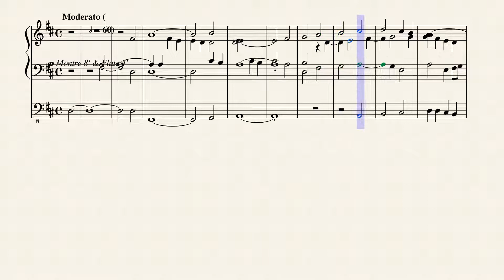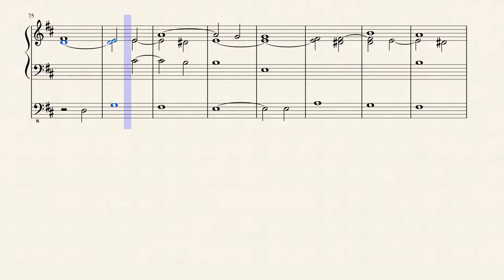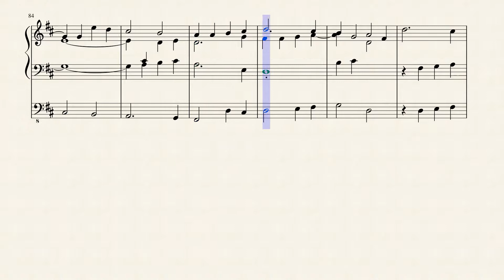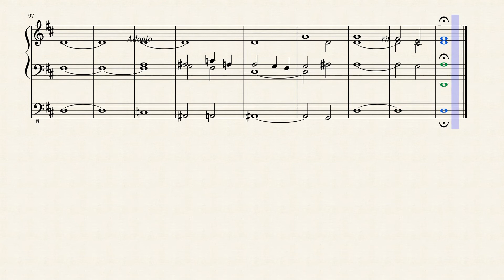"O God, Who by the Leading of a Star" for Pipe Organ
Thomas Attwood (23 November 1765 – 24 March 1838) was an English composer and organist. He was the son of a musician in the royal band, Attwood was born in London, probably in Pimlico. At the age of nine he became a chorister in the Chapel Royal, where he received training in music from James Nares and Edmund Ayrton. In 1783 he was sent to study abroad at the expense of the Prince of Wales (afterwards King George IV), who had been favourably impressed by his skill at the harpsichord. After two years in Naples, Attwood proceeded to Vienna, where he became a favourite pupil of Mozart. On his return to London in 1787 he held for a short time an appointment as one of the chamber musicians to the Prince of Wales.

In 1796 he was chosen as the organist of St Paul's Cathedral, and in the same year he was made composer of the Chapel Royal. His court connection was further confirmed by his appointment as musical instructor to the Duchess of York, and afterwards to the Princess of Wales. In January 1806, he played his own composition, Grand Dirge, on the organ for the funeral of Lord Nelson, the only piece specially written for the occasion. For the coronation of George IV, he composed a setting of the traditional anthem I was Glad, which was also used at the coronations of King William IV and Queen Victoria. The king, who had neglected him for some years on account of his connection with the Princess of Wales, now restored him to favour, and in 1821 appointed him organist to his private chapel at Brighton.

Soon after the institution of the Royal Academy of Music in 1823, Attwood was chosen to be one of the professors. He was also one of the original members of the Royal Philharmonic Society, founded in 1813. He wrote the anthem O Lord, Grant the King a Long Life for the coronation of William IV, and he was composing a similar work for the coronation of Queen Victoria when he died at his house at 75 Cheyne Walk, Chelsea, on 24 March 1838.

Thomas Attwood's services and anthems were published in a collected form after his death by his godson and pupil Thomas Attwood Walmisley. Attwood is now known only for a few short anthems; these include Teach me, O Lord (1797), O God who by the leading of a star (1814), Turn Thy face from my sins (1831), and Come, Holy Ghost (1834). His compositions show the influence of his teacher Mozart, but also the Georgian tradition of English church music of his early training, producing a "union of styles" which remained influential throughout the 19th century. Besides his ecclesiastical work, Attwood wrote music and songs for some twenty musical plays and comic operas between 1792 and 1807. He was also a prolific writer of glees, including A Rose-Bud by my Early Walk (c. 1819), a poem by Robert Burns.

He was himself the teacher of John Goss, Cipriani Potter, his godson Thomas Attwood Walmisley, and child prodigy Elizabeth Jonas. Through his friendship with Mendelssohn, he greatly encouraged the young William Sterndale Bennett. His funeral took place at St Paul's Cathedral on 31 March 1838. He is buried in the cathedral, in the crypt, under the organ.

Although originally written for Chorus (SATB), I created this Interpretation of "O God, Who by the Leading of a Star" for Pipe Organ (2 Manuals w/pedals).